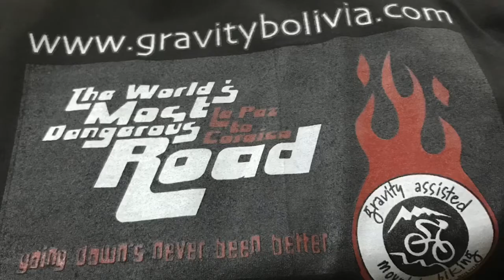La Paz, Bolivia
A montage of time in la Paz, our death road tour and an animal rescue centre we visited.

Accompanied by some lovely liquid drum and bass 🤗